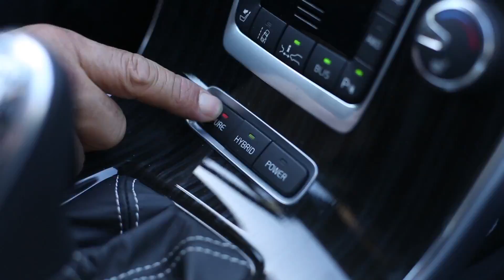Volvo V60 Plug-in Hybrid avec Frank Cammas Teaser